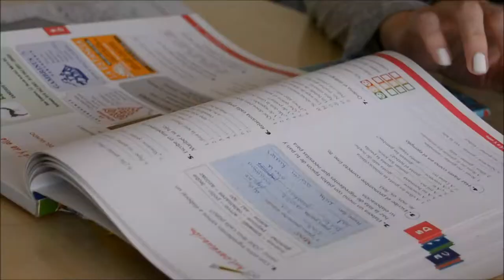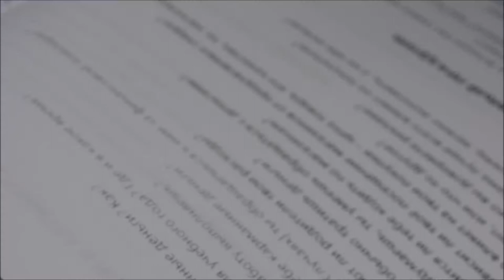Viimsi Keskkool 34. lend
Edited & Filmed by Maria Põlder